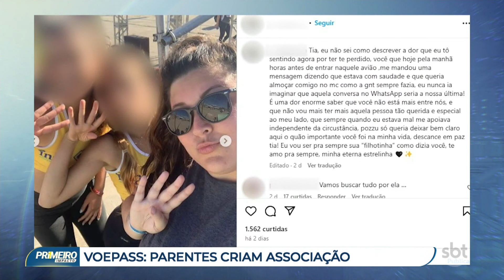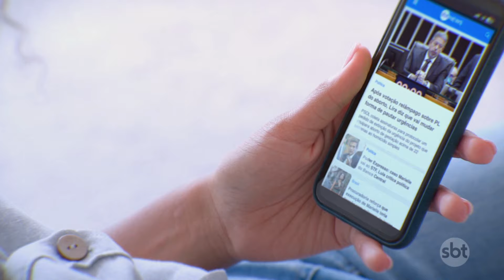Voepass: familiares criam associação para acompanhar investigações | Primeiro Impacto (15/10/24)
Parentes das 62 vítimas da queda do avião da Voepass, em Vinhedo (SP), organizaram uma associação para acompanhar as investigações e dar assistência emocional e jurídica aos familiares. Veja a entrevista com Maria de Fátima Albuquerque, mãe de uma das vítimas e presidente do grupo.